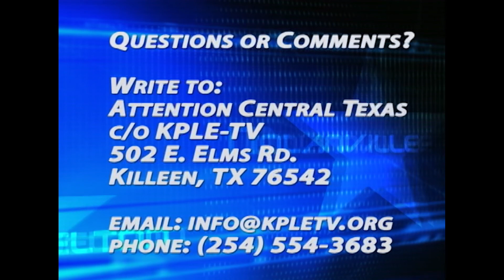Attention Central Texas #1611 Man on Fire Men's Conference 2022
The Legacy Center's Man on Fire Men's Conference 2022
For info and to register: